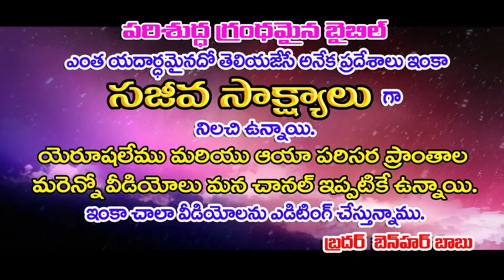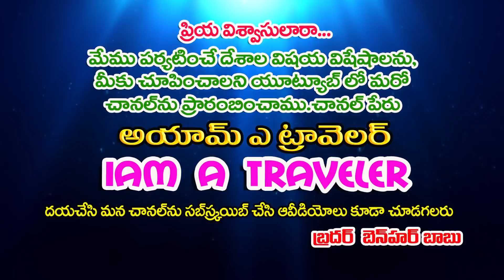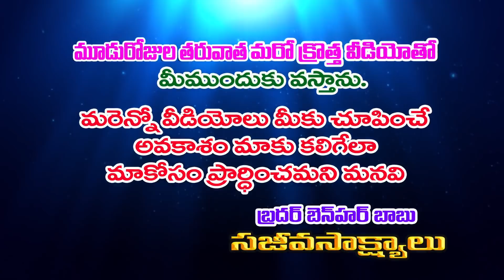Israel/Jerusalem/Holyland tour telugu/Bethpage in Israel Telugu/Bro Benhurbabu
యేసు క్రీస్తు ప్రభువు నందు ప్రియ సహోదరీ సహోదరులకు వందనములు. నా పేరు బెన్ హర్ బాబు. ఇంతకు ముందు చాలా మంది యెరూషలేము వెళ్ళివచ్చారు. కొంతమంది అక్కడి వీడియోలను మనకు చూపించారు. ఇప్పుడు నేను మీకు ఇంతకుముందు ఎవ్వరూ చూపించని విధంగా హోలిలాండ్ టూర్ వీడియోలను చూపించ బోతున్నాను. అక్కడి వాతావరణం, అక్కడి విశేషాలు,వారి ఆహార పదార్థాల వివరాలు, భవనాలు,కొండలు,సముద్రాలు,హోటల్,షాప్ లు,మరెన్నో విషయ విశేషాలను అన్ని వివరాలను పరిశుద్ద గ్రంథమైన బైబిల్ లో ఉన్నవాటిని, ఆ యా స్థలాలను,వాటి ప్రాముఖ్యతను మీకు తెలుగు లో చెపుతూ అందిస్తున్నాను.ఇంతేకాక మరెన్నో వీడియోలను మీకు అందిచాలని ప్రయత్ని స్తున్నను.కాబట్టి ఈ విలువైన వీడియోలను తప్పక చూడండి.మన ఛానల్ ను subscribe చేసి బెల్ ను నొక్కండి. మీ బెన్ హర్ బాబు.
మన రెండవ ఛానల్ లింక్ ఇక్కడ ఇస్తున్నాను